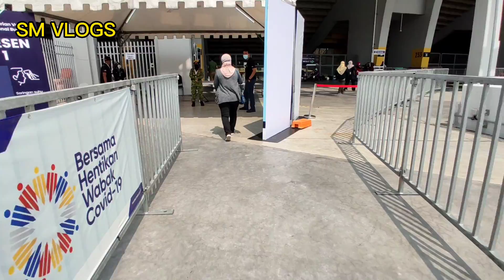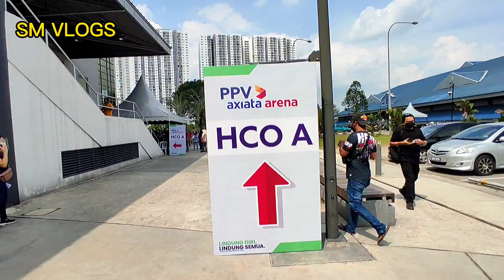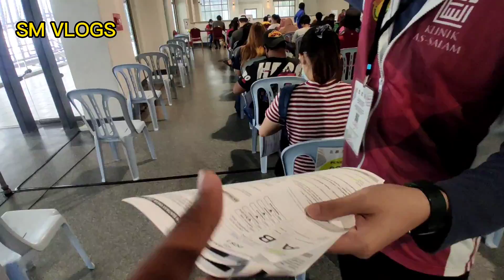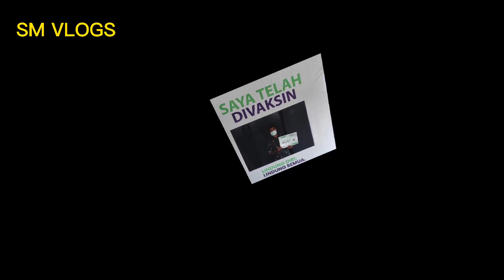Bukit Jalil National Stadium | Axiata Arena | Part 2 | Kuala Lumpur | Malaysia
Timestamp:
00:00  Intro
00:12  Overview
00:58  Beauty Nature out of Stadium
02:16  Failed to Scan
03:10  Refused to Enter
03:31  Nature Look
05:02  Exhausted
06:55  Axiata Arena
07:37  Vaccination Area
07:43  Again Refused
08:45  Known People
09:03  Finally Entering Center
09:25  Waiting Part 1
09:50  Waiting Part 2
10:30  Checking Doc and Verified
11:00  Waiting Part3
11:10  Finally waiting for Vaccination and Vaccinated
11:40  Waiting Part 4 and Got 2nd dose appointment
12:45  Walking around Stadium
18:28  Conclusion